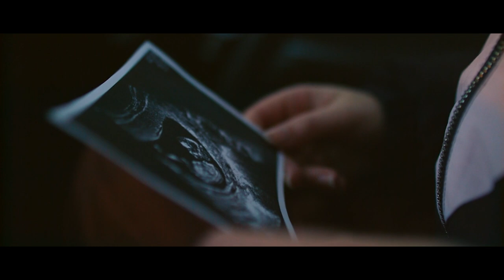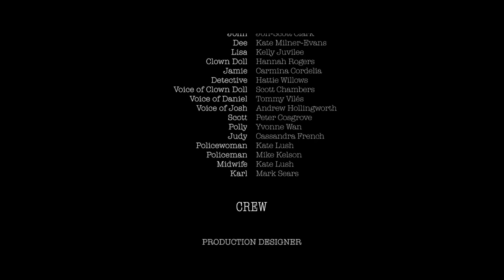CLOWN DOLL: HE WILL LOVE YOU TO DEATH 🎬 Full Exclusive Horror Movie Premiere 🎬 English HD 2023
🔴 Title: CLOWN DOLL: HE WILL LOVE YOU TO DEATH
🔴 Summary: After purchasing a doll, Lane's life takes a turn for the worse when close friends and family begin vanishing.

Director: Scott Jeffrey
Writer: Scott Jeffrey
Stars: Sarah T. Cohen, Peter Cosgrove, Cassandra French
Year: 2019